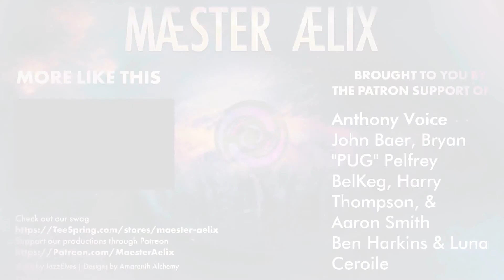ShadowRun: Dragonfall #14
Hello Hello and welcome to Maester Aelix plays ShadowRun: Dragonfall made by Hairbrained Schemes.  Watch has he plays the Academically trained Aiduken, the sorceress that shall be doing what she can to survive in the world of Shadow Run.